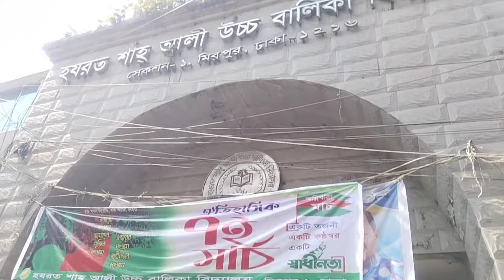মিরপুর ১ ধুমছে বিক্রি হচ্ছে বিদেশী পাখি। Mirpur 1 Pakhir hat ! প্রচুর ক্রেতাদের ভিড় জমেছে দেখুন!!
ঠিকানা ঢাকা মিরপুর ১

সুপ্রিয় দর্শক বাংলাদেশের অত্যন্ত জনপ্রিয় একটি ইউটিউব চ্যানেল। এর চ্যানেলের মাধ্যমে প্রতিদিন নিত্য প্রয়োজনীয় দ্রব্যের মূল্য দাম জানতে পারবেন। যেমন পেঁয়াজ আলু রসুন আদা। চিনি তেল চাল ডাল ফল ও সকল কিছুর দাম।

তরমুজের পাইকারি বাজার
খেজুরের দাম ২০২৪
খেজুরের আড়ৎ 2024
হাঁসের দাম
রাজ হাঁসের দাম
দেশি হাঁস এর দাম
চিনা হাঁস এর দাম জানুন
watermelon price 2024
watermelon market 2024
পেঁয়াজের দাম
আলুর দাম
আদার দাম
রসুন দাম কত
আলুর দাম কত পেঁয়াজের দাম আজকের খবর

মিরপুর ১ পাখির দাম
মিরপুরে পাখির দাম
Pakhir hat 2024
pakhi
Pakhir hat ২০২৩
পাখির দাম
Mirpur 1 Pakhir hat kothy
কোথায় পাখির দাম
ঢাকা মিরপুর ১ পাখির দাম
ঢাকা মিরপুর ১ পাখির হাট
পাখির হাট মিরপুর ১
পাখির দাম ২০২৪
পাখির দাম জানুন
পাখির দাম 2024
Pakhir hat 2024
Pakhir hat kothy
Pakhir hat Mirpur 1
Pakhir hat
Mirpur 1 Pakhir hat
Mirpur 1
Pakhir hat 2025